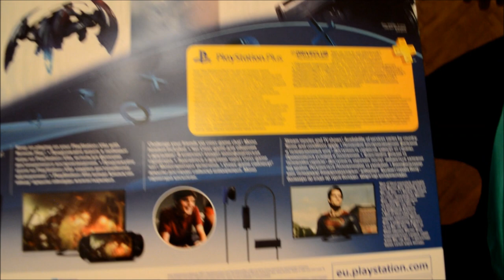Распаковка Playstation 4 | PS4 Unboxing. (rus)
В этом видео я покажу вам процесс распаковки Sony Playstation 4, расскажу о том что входит в комплект официальной русской поставки и некоторых особенностях консоли.

In this video I will show you the process of unboxing ps4, talk about how that included Russian official delivery and some of the features of the console.
This video is not intended as a professional, and filmed exclusively at the request of subscribers.

Музыка в видео: The Brightwings - 4th of July